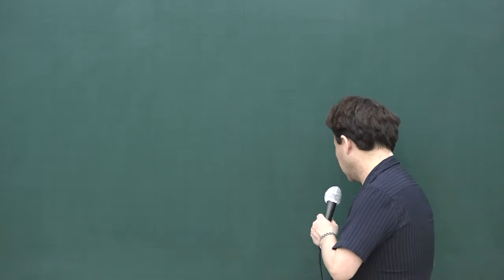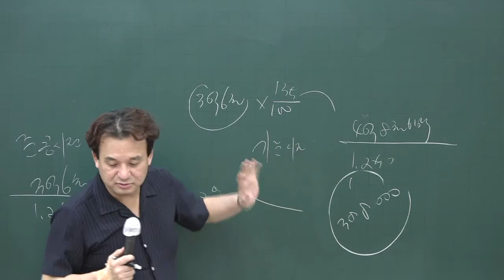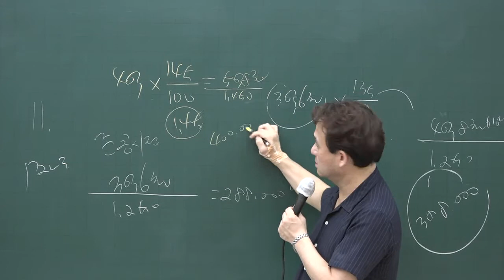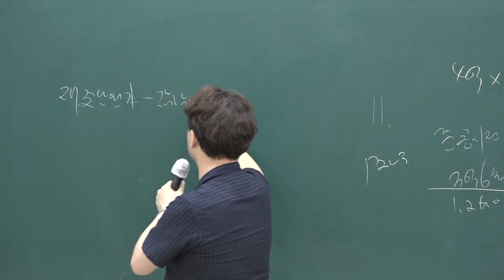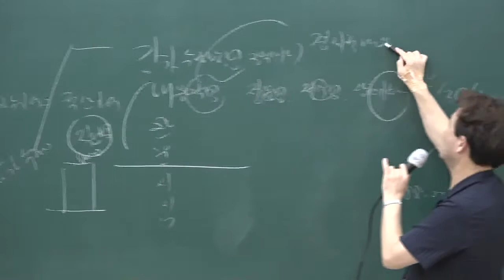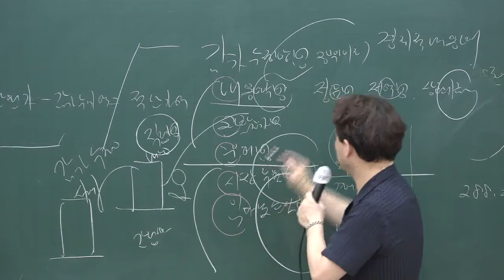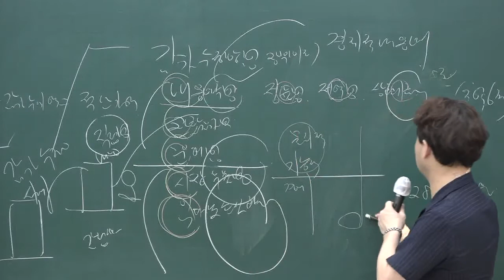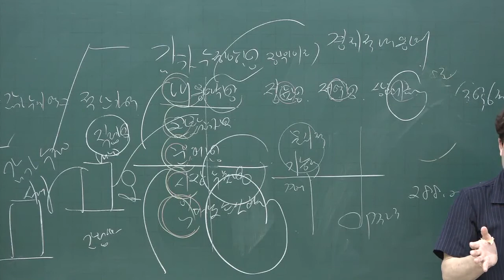[공전무] 2020년 공인중개사 부동산학개론 단원별문제풀이 8-26